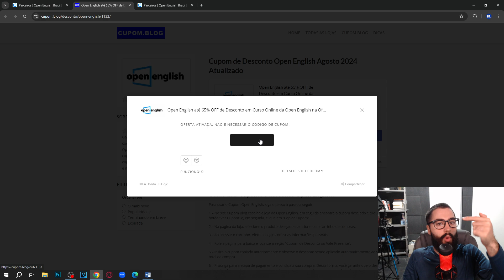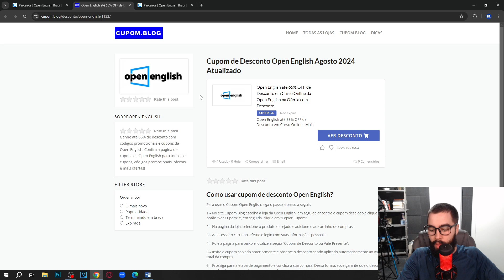CUPOM DE DESCONTO OPEN ENGLISH FUNCIONANDO EM 2024! COMO CONSEGUIR CUPOM OPEN ENGLISH